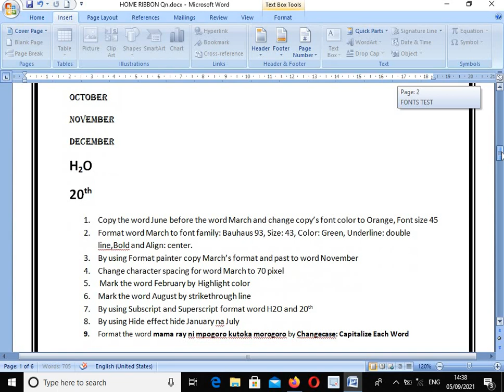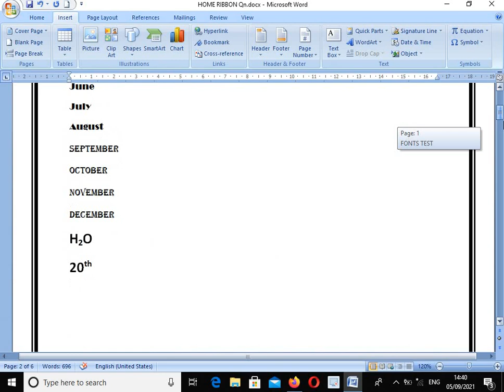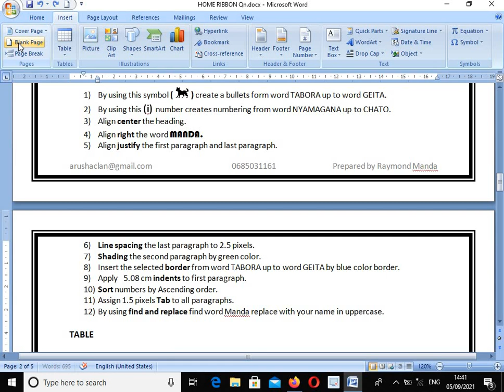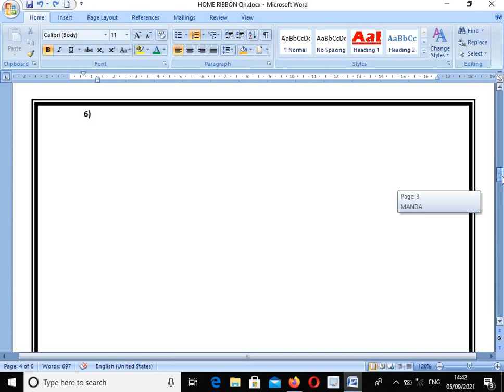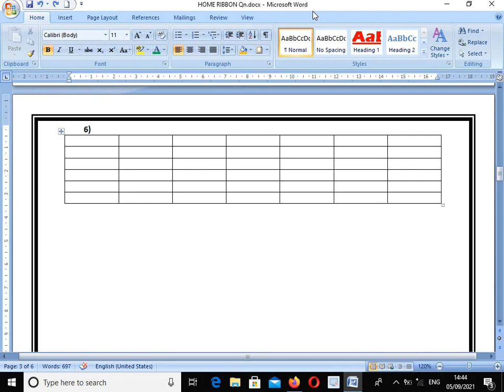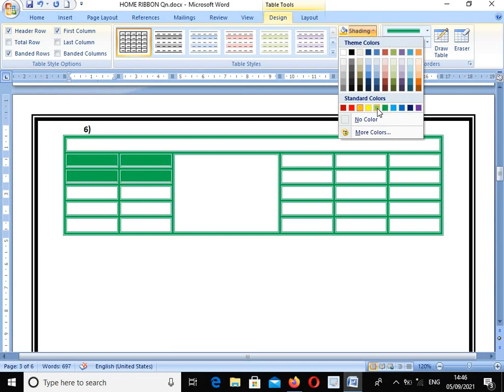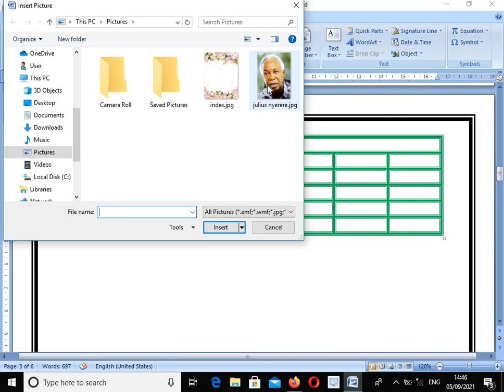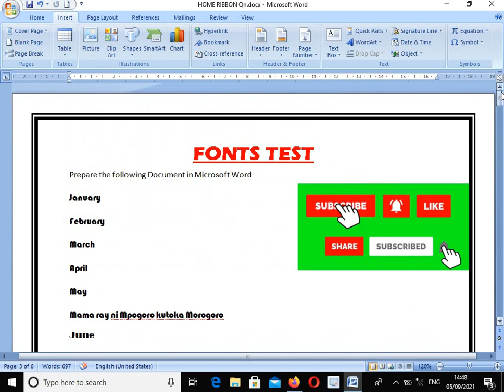MICROSOFT WORD PART 6 ( COVER PAGE, PAGE BREAK, TABLE)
SOMO LA LEO INSERT RIBBON NA TUTAJIFUNZA TABLE, COVER PAGE, PAGE BREAK NA PICTURE KWA KISWAHILI